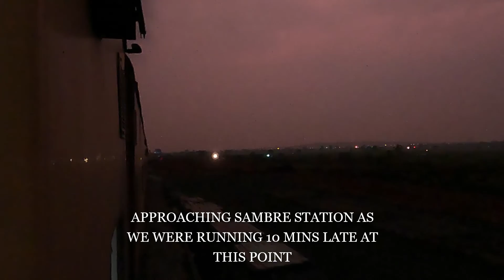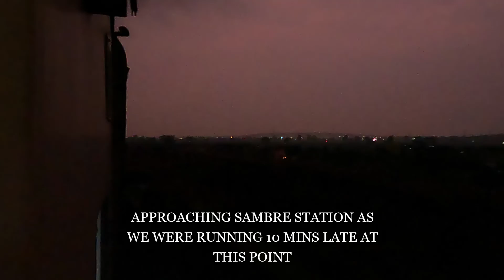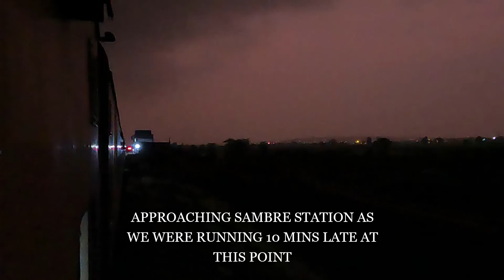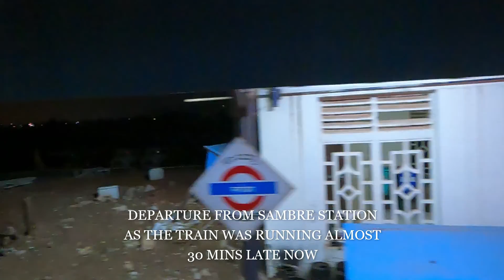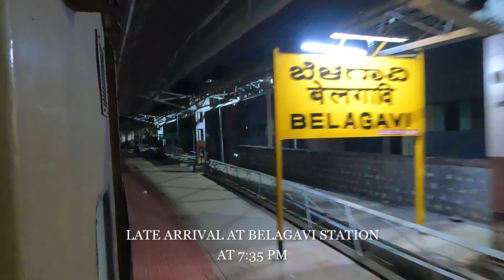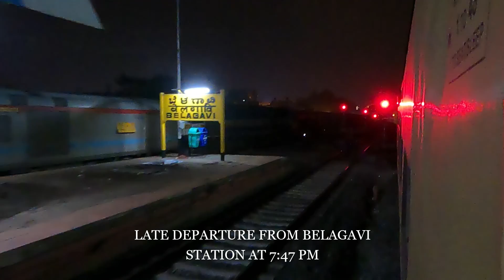PUNE to YESVANTPUR || Full Train Journey- PART 2 || Train No 22686- CDG YPR Sampark Kranti Express!!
Hi Guys,
This video compilation is the second part of a 3 part series that covers my journey from Pune to Bangalore. I was traveling on the Chandigarh Yesvantpur Sampark Kranti Express that was hauled by a "EMD BEAST" KJM WDP4D!!!

PART 2 covers the next leg of the journey with the train's run to Miraj Junction and ends with the train's departure from Belagavi Station!!!

WATCH OUT FOR the DETAILED arrival & departure from Miraj Junction!!!

DON'T MISS the train's getting crossed by a KJM WDP4D led Mysuru Dadar Express!!!

This part also covers the food review of the FAMOUS NIYAAZ BIRYANI from Belgaum!

DATE OF JOURNEY- Mar'22

Jai Hind!